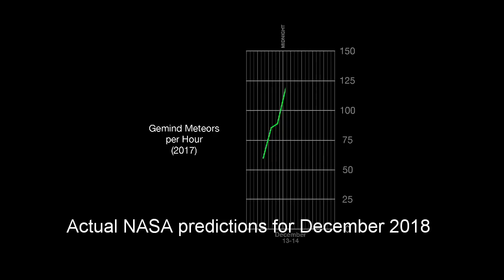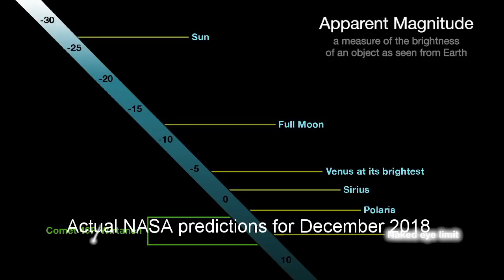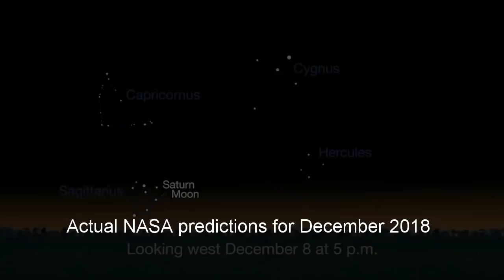Earth will stop spinning on 13th December 2018 Fake News and Actual predictions for December by NASA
The truth about the News "Earth will stop spinning on 13th December 2018"  and Actual  predictions of NASA for December 2018